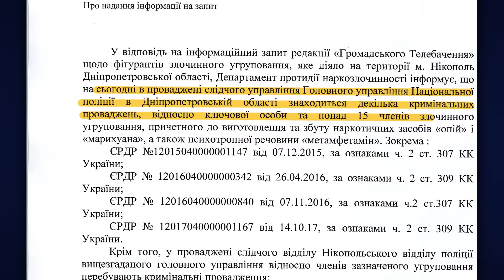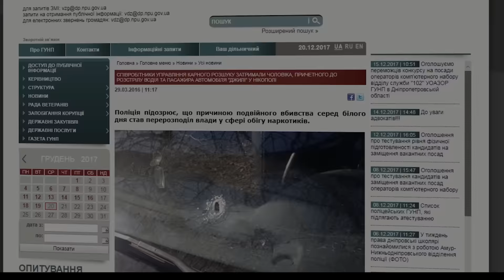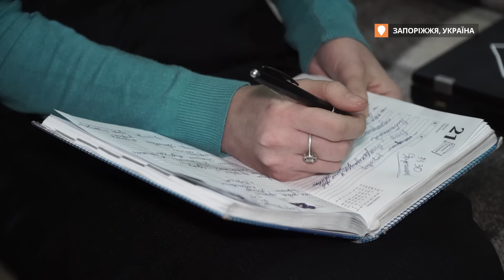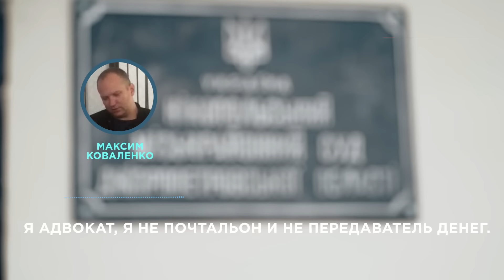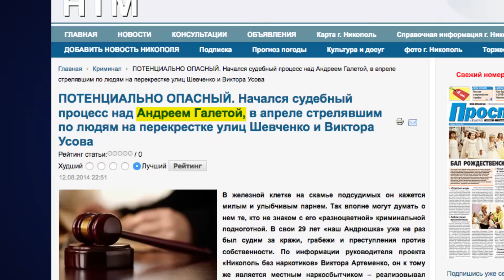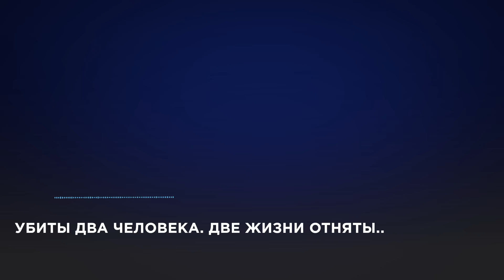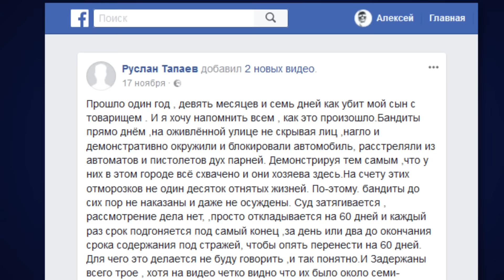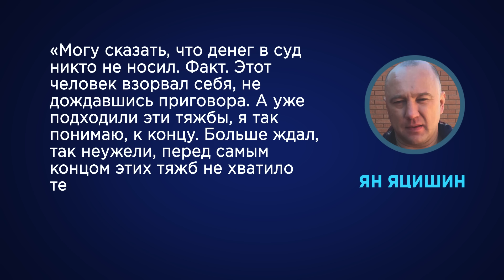Вибух у Нікопольському суді / спецрепортаж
30 листопада 2017 року у Нікопольському суді слухали справу про подвійне вбивство. Суддя закрив засідання, через чергову неявку адвоката. Тоді потерпілий Руслан Тапаєв кинув дві гранати у бік обвинувачених. Громадське розбиралося, що передувало цій трагедії.